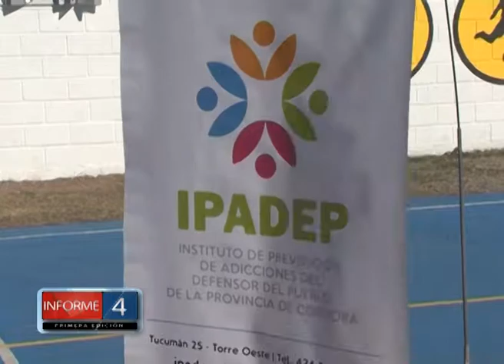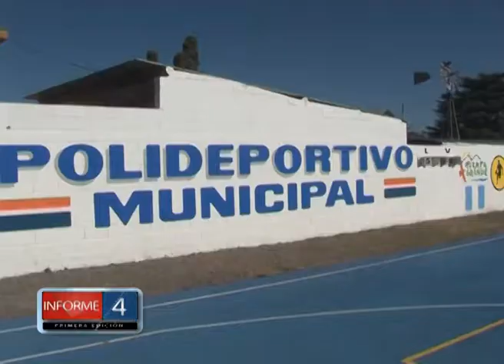MEOLANS DIÓ UNA CHARLA PARA LOS MÁS JÓVENES EN HUERTA GRANDE